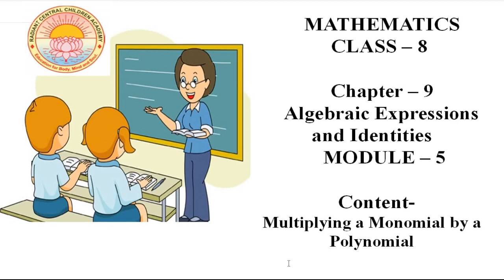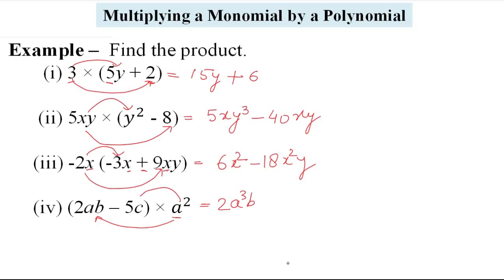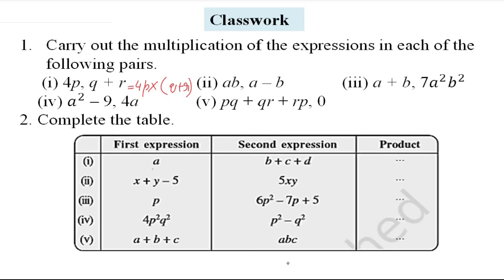Algebraic Expressions and Identities | Lecture - 5 | Class - 8 | C.B.S.E Board